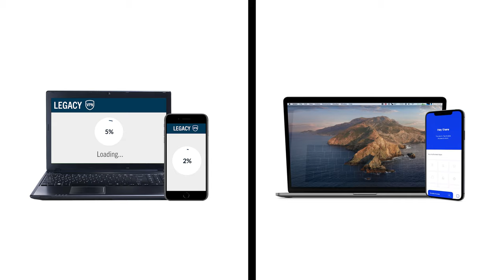Wandera Private Access: Everything Changes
It's time to replace legacy VPNs.